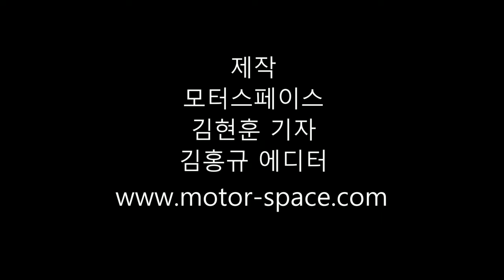[2019 서울모터쇼] 재규어랜드로버 부스 차량 미리보기 입니다^^ (프레스데이)